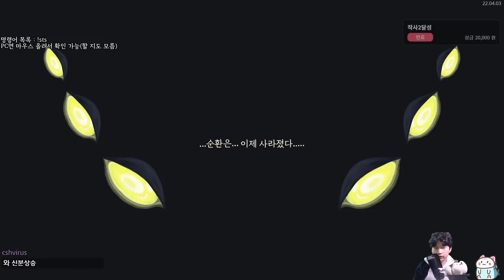다섯이라 다섯 배 쎔 {Slay the Spire} {슬레이 더 스파이어}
망가진 모드